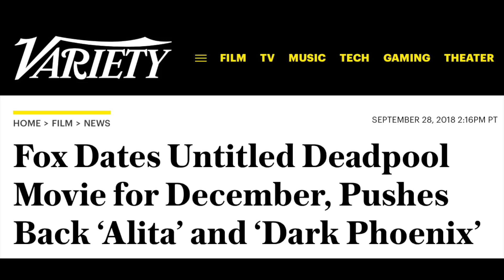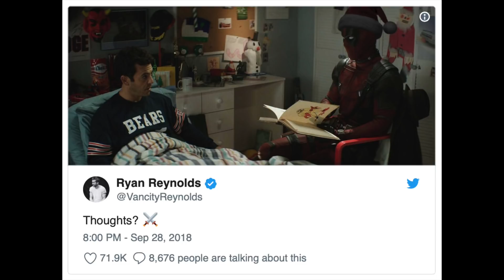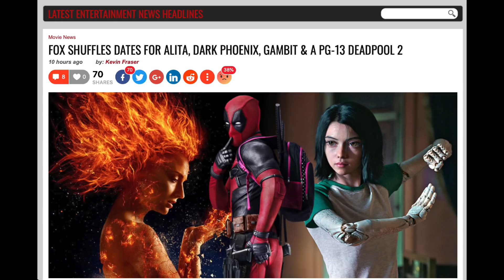DEADPOOL 2 PG Release Forces Delay To ALITA BATTLE ANGEL & DARK PHOENIX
20th Century Fox just made a slew of release date changes. Instead of opening Alita: Battle Angel on December 21, it now comes out February 14, 2019.

Also, the next X-Men Dark Phoenix won’t open on Feb. 14 anymore, rather next summer in the June 7 slot. Gambit moves out of next summer on June 7 to March 13, 2020. The movie is still in development with no director yet and Channing Tatum still attached.

FILM GOB is a channel for movie news, reviews, trailer reactions, rants and weird comedy mashup stuff.